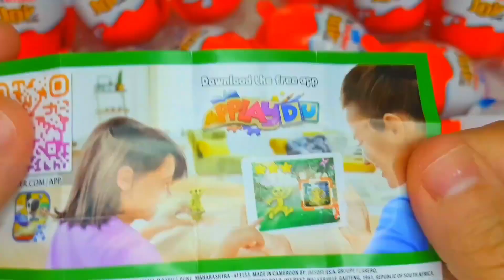Yummy Kinder Surprise Egg Toys Opening A Lot Of Kinder Joy Chocolate ASMR